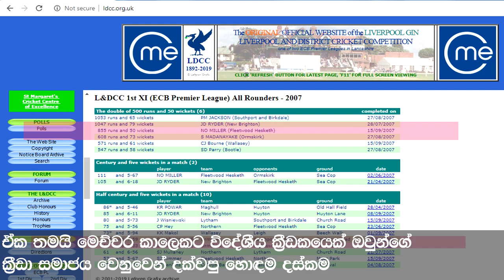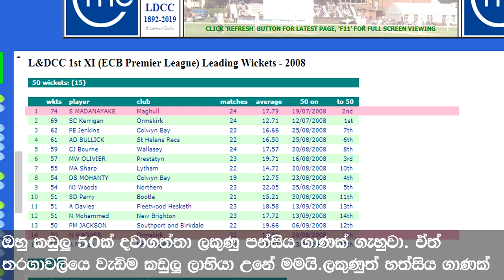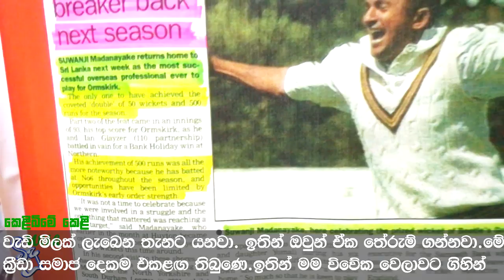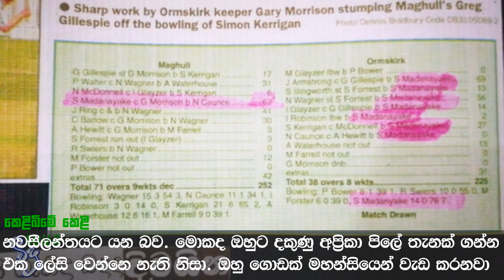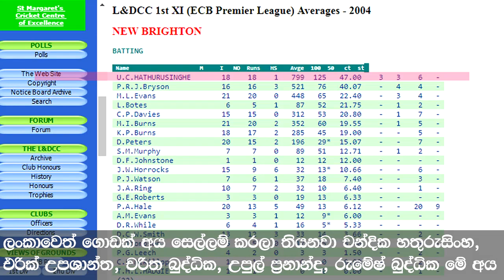Amazing Story of Neil Wagner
Neil Wagner is a South African born cricketer.  How he became a Newzeland Test Cricketer?